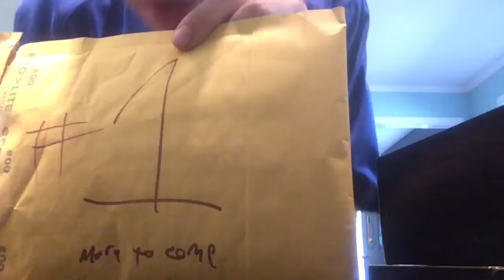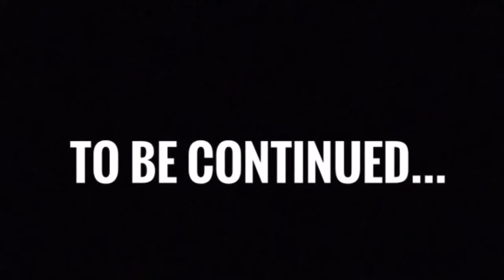Doritos Give me Super Powers (Not ClickBait)